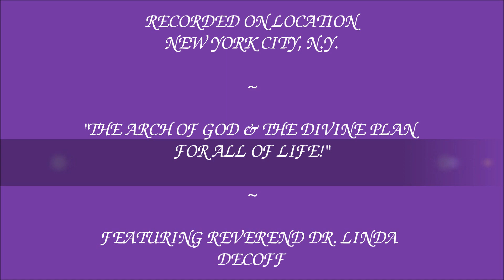THE ARCH OF GOD & THE DIVINE PLAN FOR ALL OF LIFE! ~ Featuring Reverend Dr. Linda De Coff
ATTAINING DIVINE CONSCIOUSNESS ~ January Highlight Inspirational Talk & Meditations: "The Arch of God & The Divine Plan For All Of Life!."

Start your New Year in the most empowering way.  Align with the Divine Plan for the fulfillment of your every aspiration.  Stand by this plan of richest and most elevated manifestation in all you think, say and do.  Let the fullness of Divine Liberty ever fill you with a  Faith transcendent that can never fail, for Infinite Horizons of splendor ever await your recognition and embrace.
In This Talk, Dr. Linda describes the lustrous state of true liberty that the Divine Plan holds for each individual soul... rich in total recovery of the Kingdom of Bliss ~ manifest right in your earthly experience.
Do all you can to ascend into your Higher Self of Glory, establishing greater platforms of existence than ever before ~ being the radiance of the New You!!!"  "Behold, I make all things new!"

*Below you will find a portion of your closing meditations in written form, for your easy reference as you are working on this theme.

"THE ARCH OF GOD & THE DIVINE PLAN FOR ALL OF LIFE !”
CLOSING MEDITATION
ENTERING THE KINGDOM WITHIN!

As we enter into the Sacred Place in meditation now, breathing very deeply in and out of the Kingdom of Divine Light and Limitless Love beyond all imagining, open your heart to receive of the special quantum leap Gift of Divine Manifestation you need right now.

(Visualize the perfection of your good taking place right now ~ in Perfect Peace and Joy!)

Breathing in and out of the Light of the Universe...

Let us go within to the High and Holy place, to the Sacred Spot where all of God is, all of Cosmic Light is radiating infinitely, and let us say within;

"Oh Light of Lights, great God of my being, I love thee so. Thou art so perfect, so complete. Thou art the one and only thing I recognize as the full Presence of my life.

Right now, in the awareness of Thee, I don Thy every quality in all I think and say and do.

I join with you in the great purpose of upholding the beloved Cosmos of Being. I back thy Plan fully with all my being for the emancipation of every being and all of life, and as I do so, I am rich.

For I know that my mighty I Am reciprocates my every giving of Light, and that God, you are backing me up in all.

Right now, I accept the Gift of Thy Love. I am overjoyed at the immensity of good that Thou art. I know thou dost radiate complete splendor through my life.

I am so healed of that which even a moment ago concerned me… I am so immersed in the awareness of good at every level of being and direct experience that I cannot even remember my former condition.

Thank-you, God. I make it through all my passageways of challenge in perfect freedom with thy Light before me. I am one with all, the completeness. Every Divine Attribute is mine to unfold.

I give thanks for this Glorious Truth manifest right now, in every condition of my life that needs…superbly, supremely, so harmoniously and so wonderfully.

Do fill out your treatment request now, and just trying using these words. “I and the Father are One. And I thank you for my wonderful___________   (Fill out whatever your most important need is.) And you “of yourself” do nothing.  Just Give Thanks and receive.

*To review or catch up on articles missed, and/or to check for listings of special events & giveaways, Visit our Monthly Archives

*Dr. Linda most highly recommends that you obtain a copy of "SONGS OF ETERNITY ~ Contemplations, Treatments & Meditations On The Word Of God", while you are working on your DIVINE CONSCIOUSNESS SERIES of talks. It is a most wonderful, condensed way to quickly tune in to the consciousness necessary to obtain your particular good.

*For those who wish to support our programs, contributions are greatly appreciated and may be made on our secure Pay Pal site.

Happiest Holidays and a Glorious New Year to All!  May your New Year be filled with unprecedented levels of good never before experienced, and beyond compare!!!

Reverend Dr. Linda De Coff
And
New Thought International Library